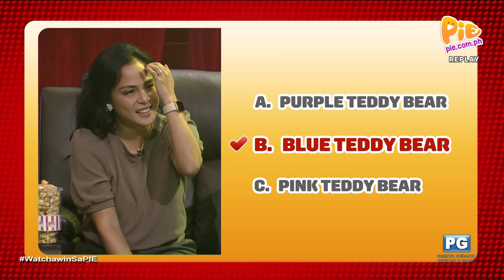Watchawin (2/3) | December 13 2023 | PIE Channel